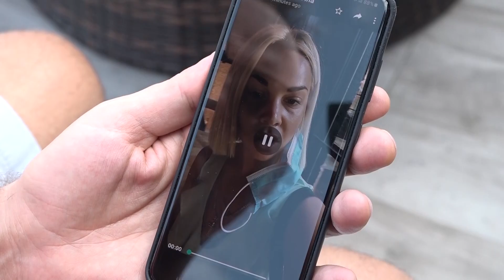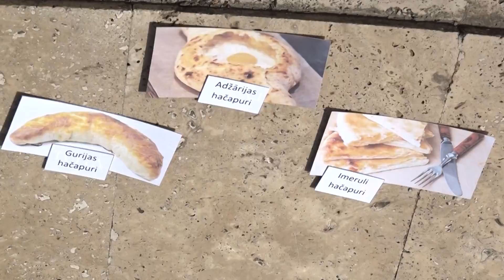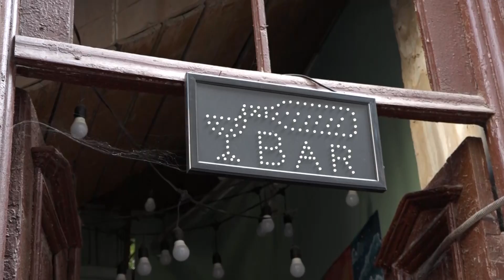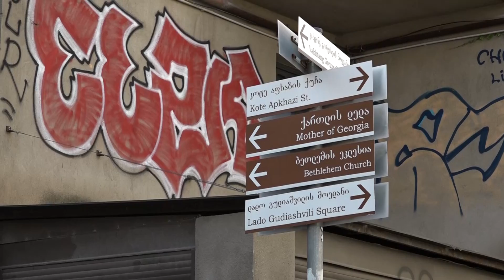Četri uz koferiem / Gruzija / 6.epizode - LAURIS REINIKS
"Četri uz koferiem" 2.sezonas 6. raidījums. Četras slavenības - Samanta Tīna, Lauris Reiniks, Armands Jaunzems, Juta Valdmane dodas ceļojumā uz Gruziju ! Katru dienu viens no viņiem ir gids - atbildīgs par izklaidēm, ēdināšanu un nakts mājām.

Sestās sērijas gids - dziedātājs Lauris Reiniks

!!! Pārpublicēšana savos resursos atļauta tikai izmantojot šī videoklipa Youtube linku. Aizliegta šī videoklipa lejupielāde un pārpublicēšana !!!